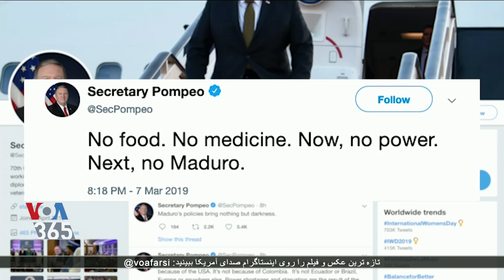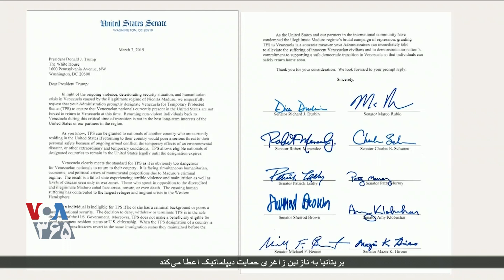اعضای دو حزب کنگره خواستار فشار بیشتر بر نیکلاس مادورو هستند